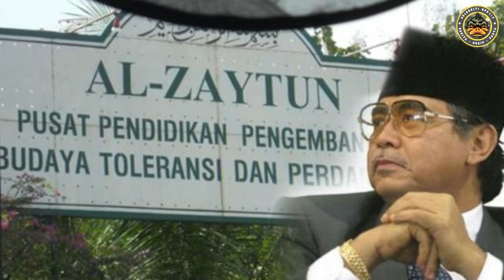Lucky Hakim Viral | ekspresi kebingungannya saat menghadiri acara di Ponpes Al-Zaytun. Mengapa??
Luky Hakim Buka Suara Setelah Wajah Bingungnya di Ponpes Al-Zaytun jadi Sorotan Warganet. Kala itu, sang pimpinan pondok pesantren mengucapkan salam yang diketahui tak sesuai ajaran agama Islam.

Sumber: Liputan6